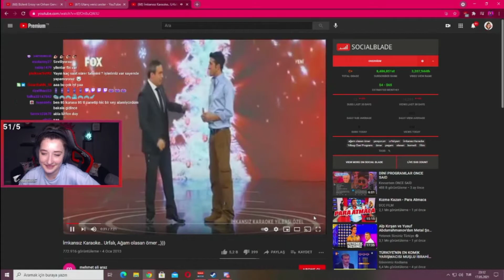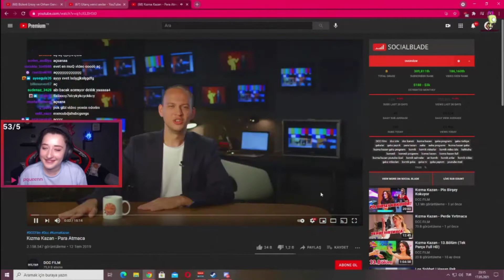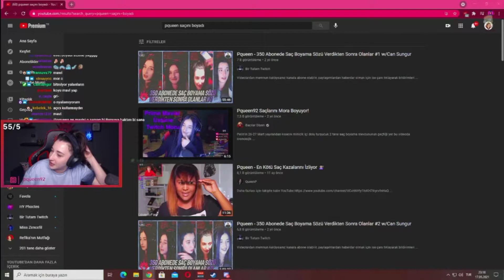PGUEEN KIZMA KAZAN PARA ATMACA İZLİYOR